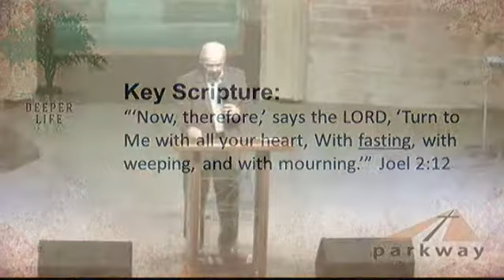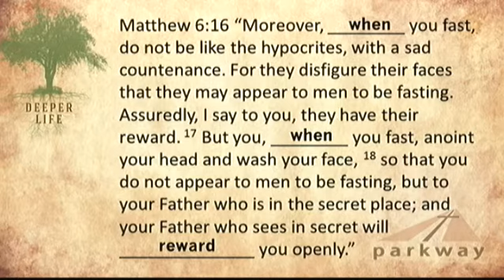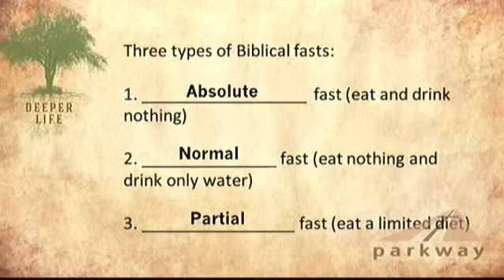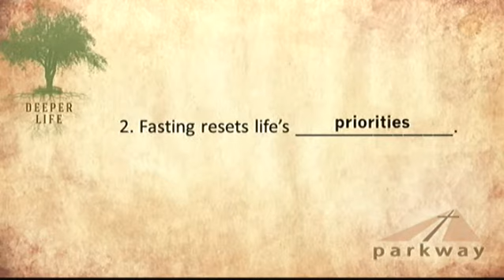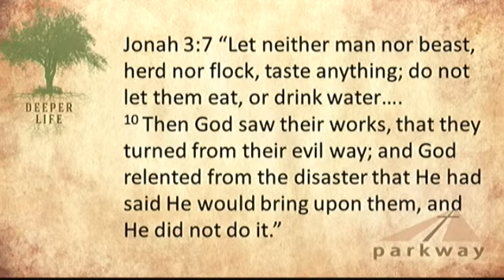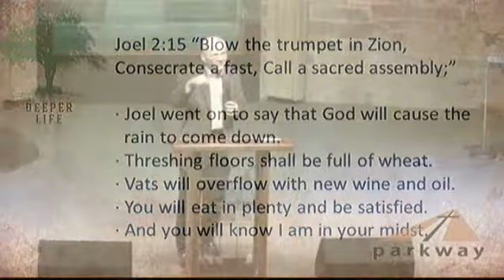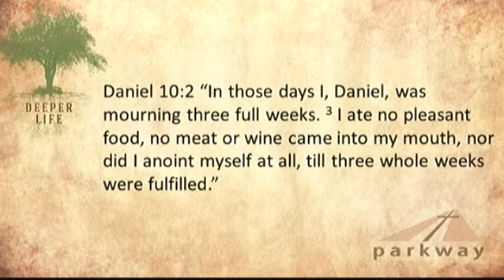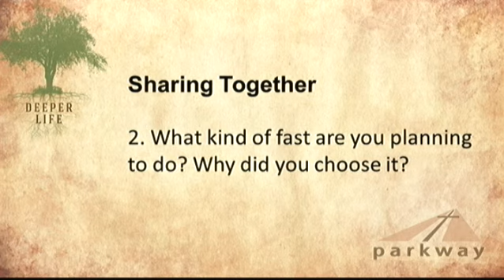The Discipline of Fasting - Lead Pastor Anthony Tamel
To download the handout for this and all Deeper Life lessons, please